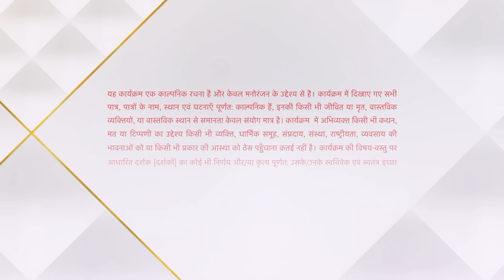Yeh Hai Chahatein | ये है चाहतें | Ruhi aur Preesha ko lagi buri tarah se chot!